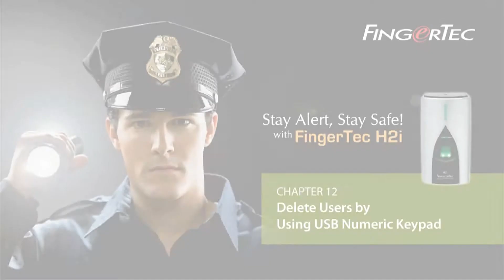H2i - Delete Users by Using USB Numeric Keypad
Learn how to delete users using the USB numeric keypad on FingerTec H2i.